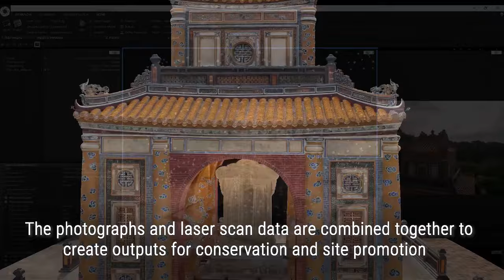Lăng vua Tự Đức/ scan 3D - CyArk, Hoa Kỳ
Với sự hỗ trợ của Seagate Technology, CyArk, tháng 6/2018 Trung tâm Bảo tồn Di tích Cố đô Huế đã phối hợp với CyArk đã scan số hóa các công trình kiến trúc thuộc Quần thể Di tích Cố đô Huế để đưa ra các mô hình 3D và các bản vẽ kiến trúc nhằm hỗ trợ công tác bảo tồn và lưu trữ. Đây là một clip ngắn về công tác scan số hóa 2 cụm di tích lăng vua Tự Đức và cung An Định do CyArk thực hiện.